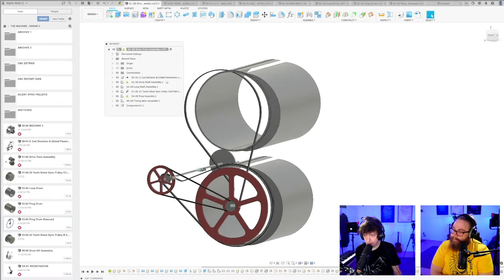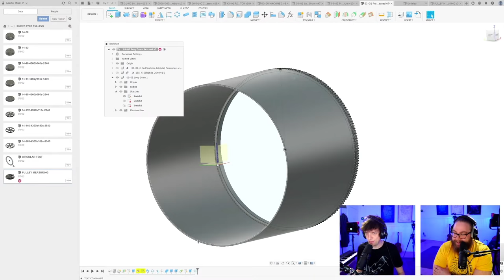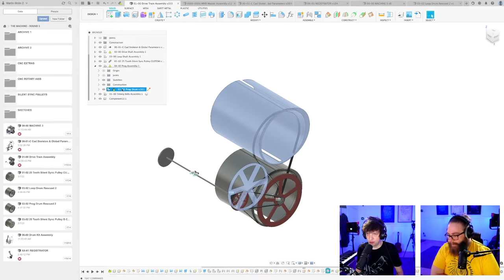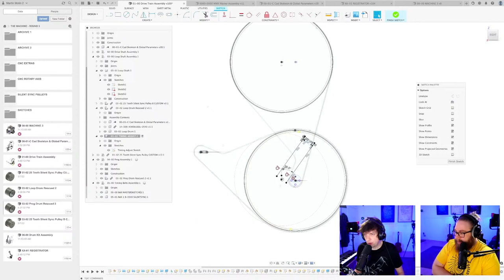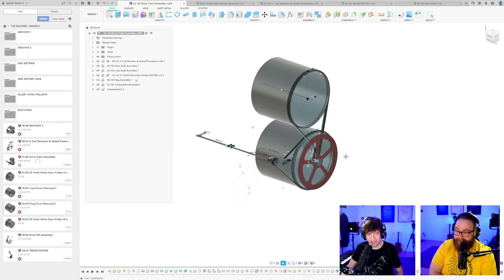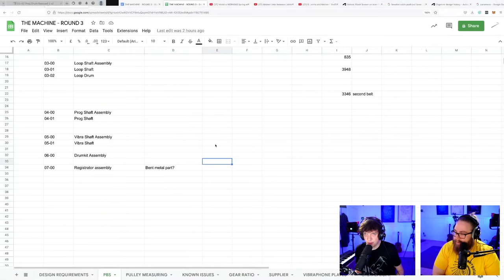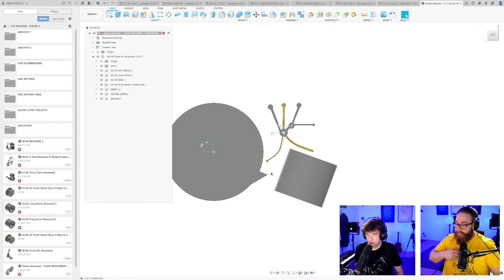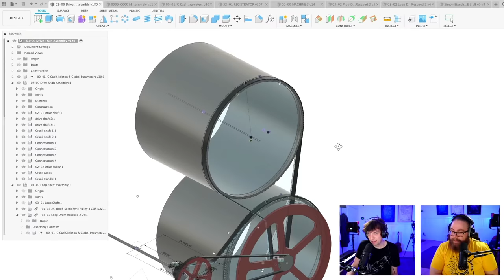A Better Parametric Structure in Fusion 360 - Martin vs The Machine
Martin vs The Machine #11
Stream objectives:
A Better Parametric Structure in Fusion 360

Share your MM3 engineering and design ideas with us and the everyone here, CAD step files are also accepted here:

Please follow these guidelines:
Don´t share memes or fanart here, only images related to engineering and design.
Standing format around 700 pixels high, 600 pixels wide
PNG or JPG
Put your credit name into the image, not in the filename.
We will look at your suggestions in the stream, we can't specify when but it will happen!
Thanks!
As Carl Sagan put it in “Pale Blue Dot”, we are all living on a very small tiny dot in space.
With the Pale Blue Dot perspective, we could build a better future without war over arbitrary nation borders.

Support Humanitarian aid in Ukraine Through Red Cross Ukraine
Thank you to all the moderators!
However, we will strive to read and read out any interesting messages regardless of if they are super chats or not. We will not read out all super chats. We thank everyone for the support regardless!